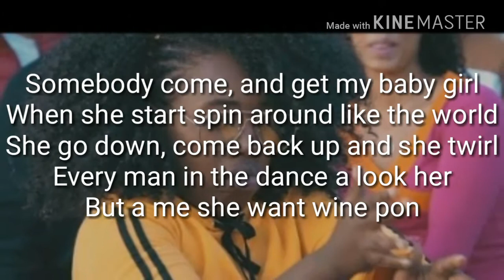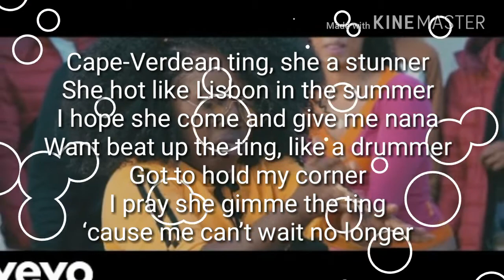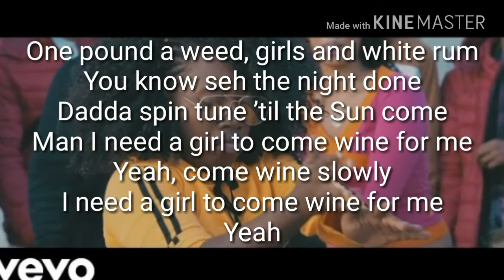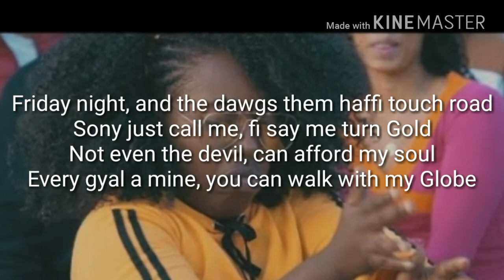Richie Campbell - Slowly (letra/lyrics) 🔥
. Itspaulonm